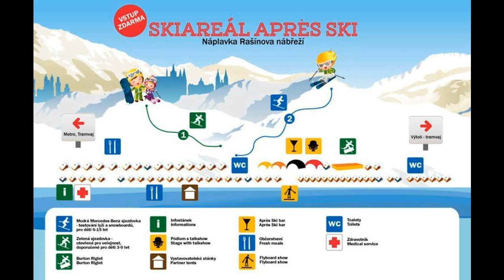Aprés Ski 2014 na M Radio - 28.11. - 2.díl